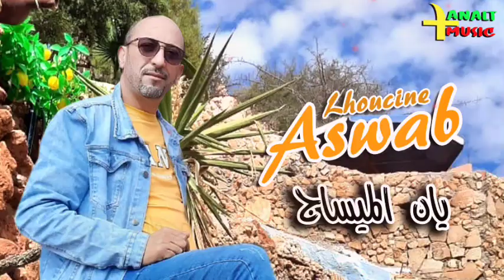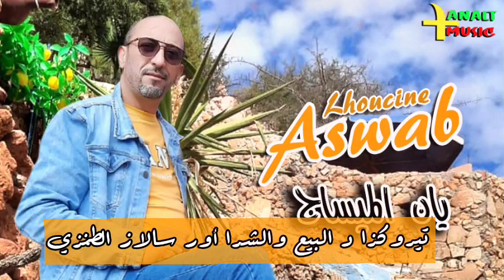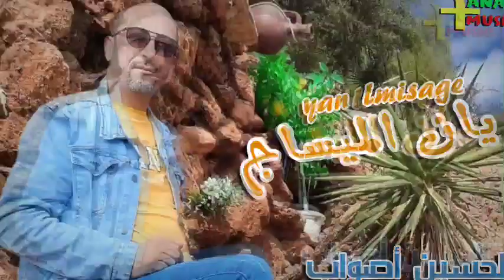الحسين اصواب 🎶 يان المساج Lahoucine Aswab | Yan lmisage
عمل فني رائع ومميز
من أداء : الحسين اصواب
تسجيل : استديو سمورݣ إوول
ميكساج : رشيد أيت صالح
إنتاج : تنالت ميوزيك
المرجوا الإشتراك في القناة ومشاركة أعمالنا تشجيعا للفن الأمازيغي على العموم وللفنان الحسين أصواب بالخصوص تنميرت نون